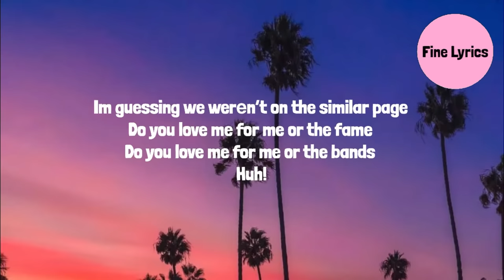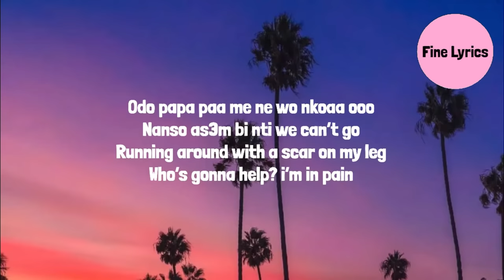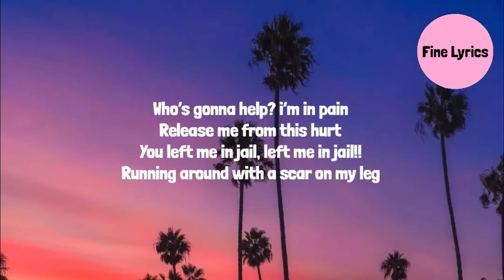Gyakie & JBEE - Scar (Lyrics)